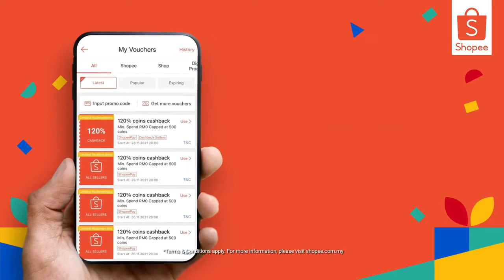Shopee 12 12 Malaysia Big Birthday Sale (Voucher Hunt) 2021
Here are some exciting things happening during the 12.12 Birthday Sale for you to save more!😍😍

✨ Get EXTRA COINS when you play Shopee Shake on 12.12!
✨ Enjoy EXCLUSIVE DEALS just for you during Category Hours! Make sure to set an alarm at 10AM, 2PM, 4PM & 6PM!

12.12 Big Birthday Voucher Hunt is here

Here's how you do it: Visit the app everyday at 8PM for clues.